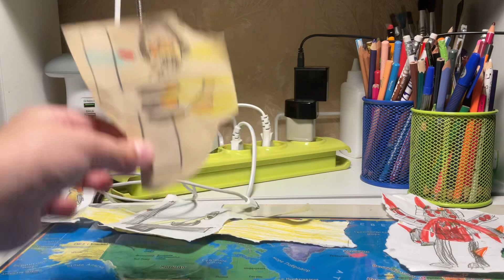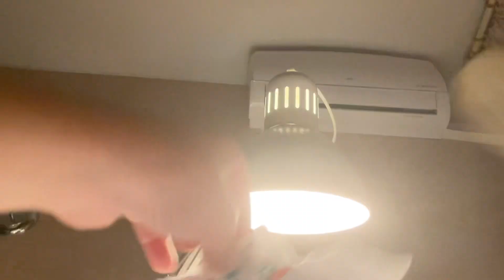4 эпизод Skibidi туалет ￼